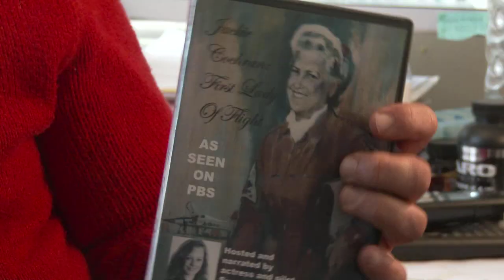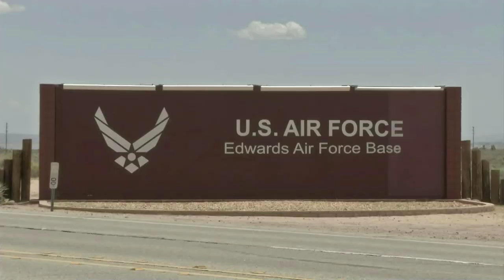Anniversary of Jackie Cochran Breaking Sound Barrier at Edwards AFB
A world of aviation history has been made at Edwards Air Force Base, including the time a woman with not so much jet experience flew an F-86 right into the history books to become the first woman to break the sound barrier.

Though she originally had no flying aspirations, Jackie Cochran took to the sky like she was born to fly.

In an interview decades ago, she said, "I soloed the first time in 1932, and I had never seen an airplane on the ground until Saturday morning, and I soloed Monday morning."

She went on to set speed and altitude records.

Then, in 1940, she became the first woman to pilot a bomber across the North Atlantic.  By 1943, she was directing the Women's Airforce Service Pilots Program, or WASPs, as they came to be known.  In fact, the military attributed Cochran as being the first to envision using female pilots, the need for a school to train them, and for turning it into reality.

After World War II, Cochran turned to jets.

She became a test pilot for the Canadian manufacturer of the F-86, a company in which her husband had ownership.  She set her sights on the sound barrier, on Chuck Yeager to help her break it -- and on Edwards Air Force Base as the place to make it happen.

Christopher Ball, with Public Affairs at Edwards Air Force Base, says the significance of Edwards has to do with its "46 square miles of hard-packed clay out there, which is a perfect landing surface for an aircraft that may not have ever been tested or landed before or is in distress. The lake bed has also been the site of Chuck Yeager when he broke the sound barrier in 1947."

Dr. Elliott Haimoff, director of the documentary, "Jackie Cochran, First Lady of Flight," says some things had to happen, though, before Jackie could start training.

"Chuck Yeager told me that back then, in like the early 1950s, it cost $10,000 per flight that Jackie Cochran had to pay just for the insurance of the flight.  Back then people bought houses for $10,000, so it was an incredible amount of money," he said.

In a later interview, Gen. Chuck Yeager, USAF (ret.), first to break the sound barrier, explained how Jackie's flight initially came together.

"General Doolittle came out, he set me down and said, 'do you think Jackie can hack this program, cause we don't want the Air Force embarrassed you know if something happens to her.'  I said 'I think she can hack it,'" he said.

And she did.

On May 18, 1953, Cochran became the first woman to break the sound barrier -- at Edwards Air Force Base.

And she didn't stop there.

Cochran went on to break more speed records well into her 50s.

"She was as good as the guys were, and being a woman, that didn't make any difference," Yeager has said.

Cochran passed away in 1980, but not before she showed the world how far -- and how high -- women could go.